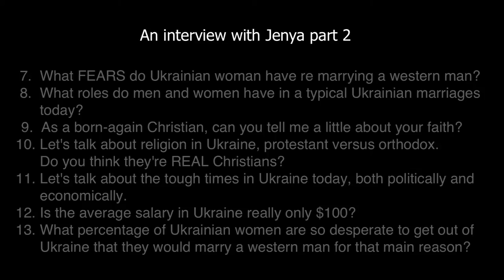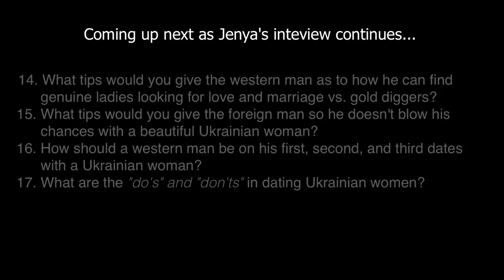Are there really a ton of beautiful Ukrainian women that can't find a good husband? Why?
This beautiful Ukrainian soul, Jenya (Yip, amazingly Jenya is still single), gets raw and real in this interview and provides insights and answers to some of the toughest questions that are key to every foreign man's success finding, courting and winning the heart of a beautiful Ukrainian woman.

Questions and issues Jenya addresses in order are:

1. What do you think of the marriage agency business in Ukraine?

2. Are there really a lot of beautiful, amazing women in Ukraine that
      can't find a good husband? Why?

3. Why are there over 45,000 Ukrainian women at marriage agencies
      looking for a foreign husband? How many of these women do you
      think are serious with pure intentions, versus gold diggers?

4. Why do so many foreign men come to Ukraine looking for a wife?

5. What's the difference between Western and Ukrainian women?

6. What characteristics do Ukrainian women look for in their future husband?

7.  What FEARS do Ukrainian woman have re marrying a western man?

8.  What roles do men and women have in typical Ukrainian marriages today?

9.  As a born-again Christian, can you tell me a little about your faith?

10. Let's talk about religion in Ukraine, protestant versus orthodox. Do you think they're REAL Christians?

11. Let's talk about the tough times in Ukraine today, both politically and economically.

12. Is the average salary in Ukraine really only $100?

13. What percentage of Ukrainian women are so desperate to get out of Ukraine that they would marry a western man for that main reason?

14. What tips would you give the western man as to how he can find genuine ladies looking for love and marriage vs. gold diggers?

15. What tips would you give the foreign man so he doesn't blow his chances with a beautiful Ukrainian woman?

16. How should a western man behave on his first, second, and third dates with a Ukrainian woman?

17. What are the "do's" and "don'ts" in dating Ukrainian women?

1. a little-known technique that you can use to know with 100% certainty if she’s really into you or you’re about to be scammed. Please help us spread the word as every guy needs to know this best-kept secret!
2. How you can easily spot the plethora of online dating scams and find out what’s REAL and what’s NOT?
3. How to know if she’s really into you.
4. Is there a real opportunity to meet and marry a Ukrainian beauty? After watching our documentaries the answer will become crystal clear to you, that is our promise to you!
5. Our "good agency" contacts list our team has compiled as a result of our exhaustive research project conducted boots on the ground in Ukraine.